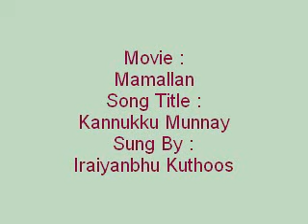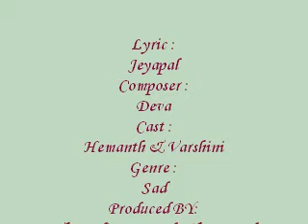Kannukku Munnay - Mamallan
Movie :
Mamallan
Song Title :
Kannukku Munnay
Sung By :
Iraiyanbhu Kuthoos
Lyric :
Jeyapal
Composer :
Deva
Cast :
Hemanth & Varshini
Genre :
Sad
Produced BY:
The Indian Record Mfg Co.Ltd
Year :
2010